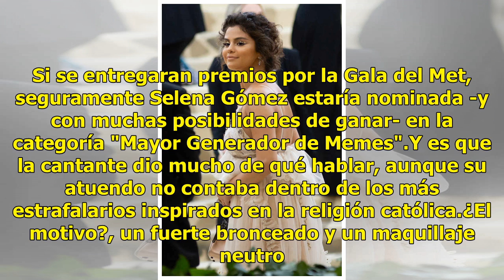Así reaccionó Selena Gomez al ver sus fotos de la Gala del Met | E! Online Latino | Andes